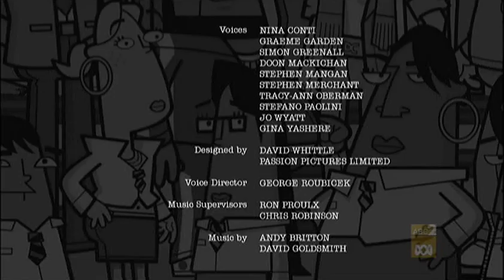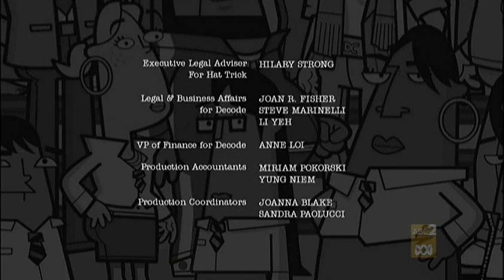Bromwell High Baby Boom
Latrina decides to help out an infertile sex education teacher when Mr. Bib refuses to support the child he fathered with Latrina's mother.